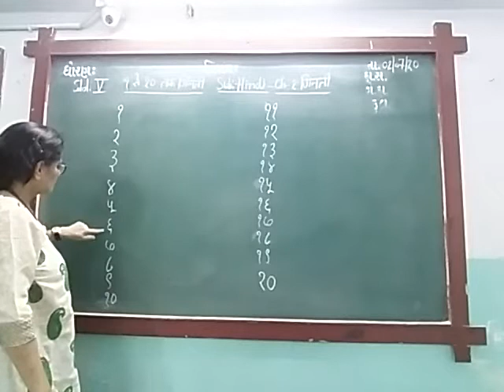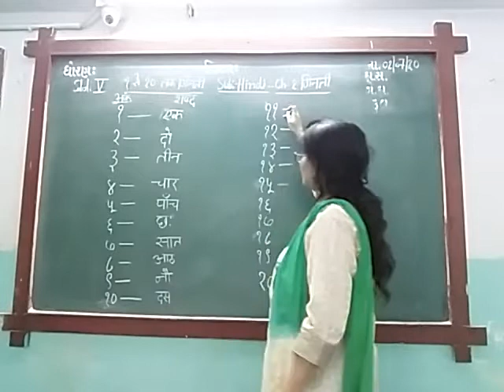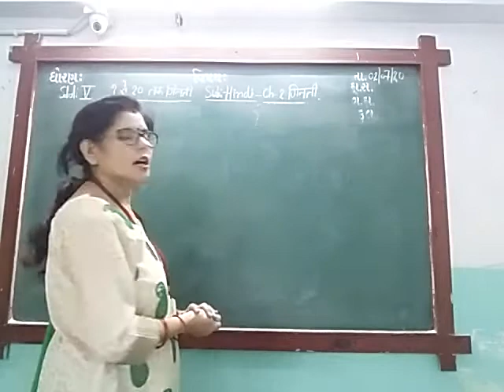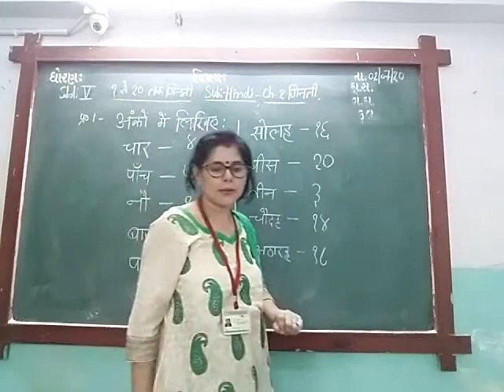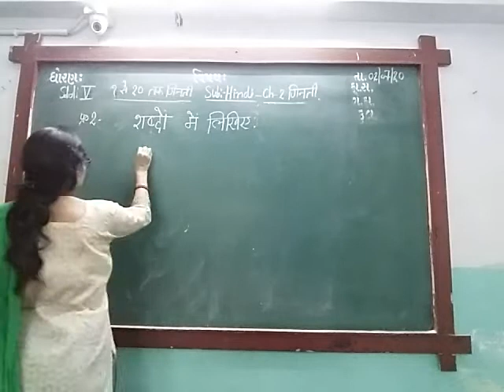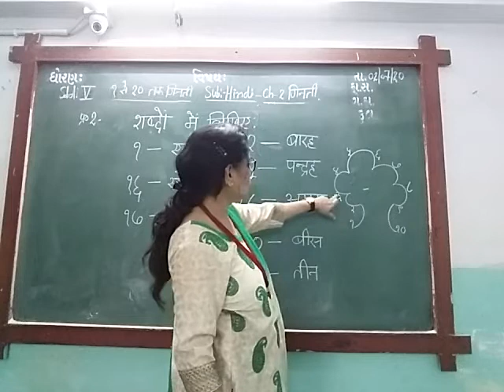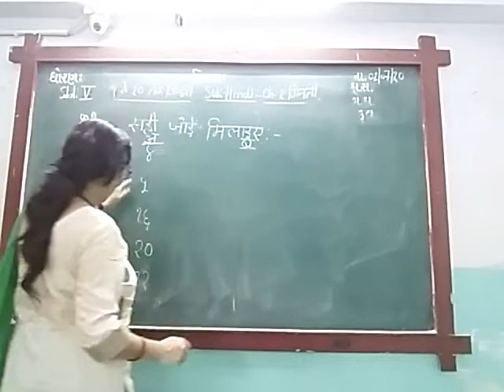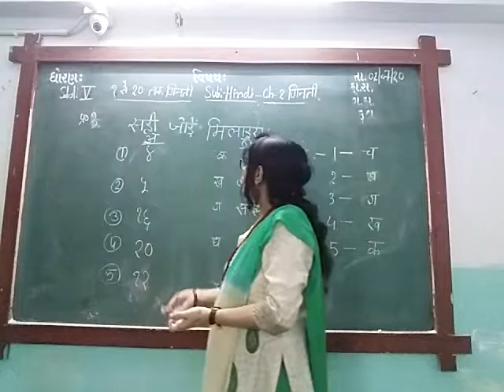ENG MED STD 5 SUB HINDI CH 2 PART 1